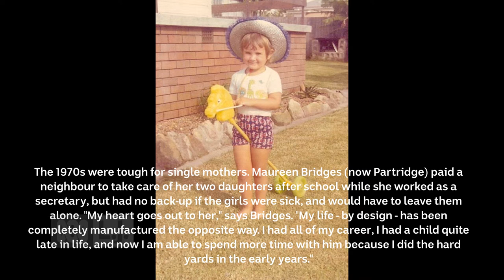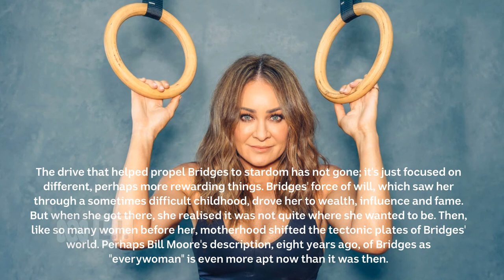‘A pretty dark place’: fitness titan Michelle Bridges on the hardest time of her life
Entrepreneur John Keats has known fitness queen Michelle Bridges since the late 1990s, when she roared into Sydney in a Sportsgirl Barina with everything she owned in the boot and began working at a gym near his car dealership. He has watched her become a millionaire and a mother; fall in love and have her heart broken; and become a titan of Australian fitness before weathering the public disgrace of being caught drink-driving with her then four-year-old son Axel in the back seat.

The 1970s were tough for single mothers. Maureen Bridges (now Partridge) paid a neighbour to take care of her two daughters after school while she worked as a secretary, but had no back-up if the girls were sick, and would have to leave them alone. “My heart goes out to her,” says Bridges. “My life – by design – has been completely manufactured the opposite way. I had all of my career, I had a child quite late in life, and now I am able to spend more time with him because I did the hard yards in the early years.”

Sport was Bridges’ escape; it still is. She loved the discipline, the competition and the camaraderie. “It was my rock, my place of solace,” she says. At school, she ran aerobics classes for the students who wanted to avoid competitive sport, then expanded her enterprise to the local squash courts. “You’d never get away with it now, a 14-year-old loose on the general public,” she says.

When Bridges arrived, the fitness industry was at a crossroads. It was the dying end of the G-string-over-tights era, when freestyle aerobics reigned but gyms were losing members because the routines – choreographed by the instructors – were so complicated. Bridges’ charisma and no-nonsense style drew bigger than usual numbers to the floor, and so her reputation grew. “You were a bit of a rock star, getting 100 people to your class,” she reflects.

With her new partner Willis – a handsome former army trainer who had three children to two women – and on falling pregnant with Axel at 44, Bridges did not want to make that mistake again. She took her foot off the accelerator. “In some ways, some were not happy about that because [the business] was such a juggernaut and there were other people involved,” she says. “But I was the face of it, and that was a lot.” Moore sold out of 12WBT in 2015, and the other two major shareholders followed in 2018. Bridges, who appears wary of talking about the business split, is now the sole director.

On January 26, 2020, Bridges was driving Axel to the beach in her Range Rover when, at about 11.30am in Bellevue Hill, a wealthy suburb in Sydney’s east, police signalled her to pull over for a random breath test. She initially hit her brakes and changed lanes, then Bridges told officers she’d used mouthwash five minutes earlier and drunk alcohol the previous night.

“I felt very alone. You’re putting on a brave face, and ‘I’m good, I’m fine’. So from the outside looking in, other than my very close friends and family, no one would have known what was going on for me, and for us. It was a challenge. To be honest, it was the hardest time of my life, ever, leading up to what happened. I felt like I was in a fog, and I didn’t know what was happening. I didn’t understand.

Bridges never wanted a baby when she was with Moore, who has grown-up children. “He would always say to me, ‘If you want to have kids, we can do it,’ ” she says. “But it was never, ‘Let’s do it together’. I think he wasn’t really keen but would do it for me. I didn’t know if that was enough to get me over the line. Plus, business and career – it was incredible. When I was with Axel’s dad, the conversation came about. And I was excited by the prospect. It felt different.”

Axel likes trains and Lego and books. He has his mother’s striking blue eyes. Bridges tries to avoid using babysitters, and keeps school-friendly work hours where possible. She takes Axel to swimming, karate and rugby union. She is the co-coach of his Bowral Blacks under-6 team, alongside a former representative of a South African Super Rugby team. “They are very over-qualified,” says Keats. “It’s like herding cats.”

[THE LAST PARAGRAPH WILL BE SHOWN NEAR THE END OF THE VIDEO]

Produced, created and narrated by ABC The Lissajous Curve Thingy.

L.J. News gives you news sources from Australia and around the world. I also show other news content from Australia's ABC News, and well as SBS News, Seven News, Nine News and 10 News First.